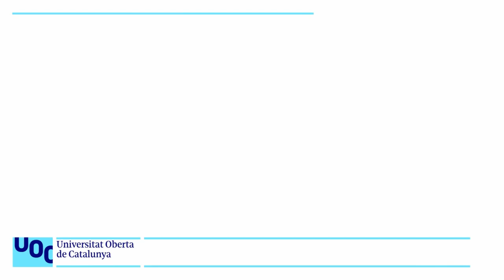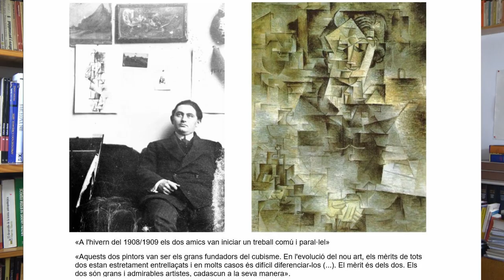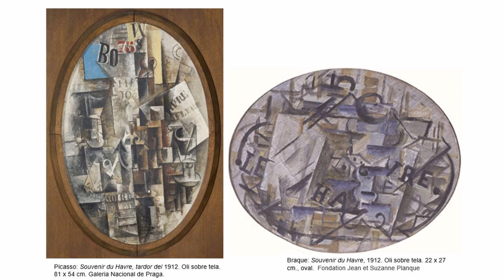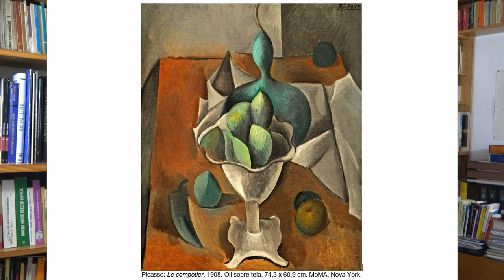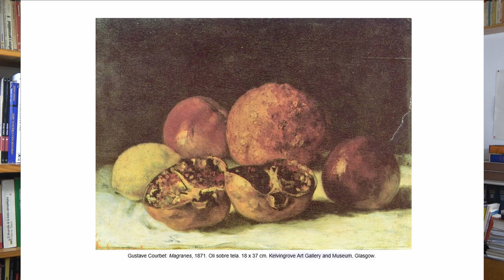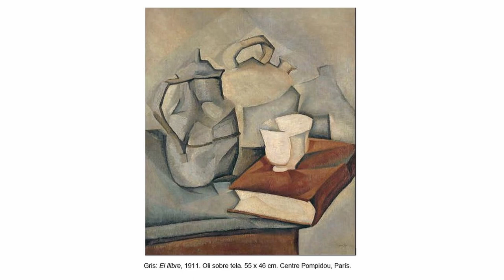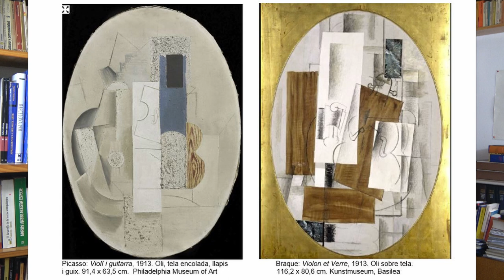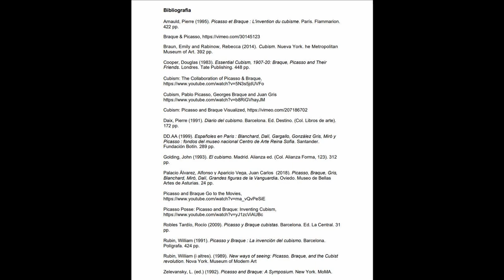Curs: El cubisme. 19. Diàleg Picasso, Braque, Gris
Atès que un dels punts de partida és que el cubisme és fruit del diàleg Braque-Picasso, calia dedicar un apartat del curs a presentar els punts centrals d’aquest diàleg, subratllant les coincidències i les divergències entre ambdós autors, mitjançant l’anàlisi comparada d’obres representatives, al que s’hi han afegit les aportacions i elements diferencials de Gris.